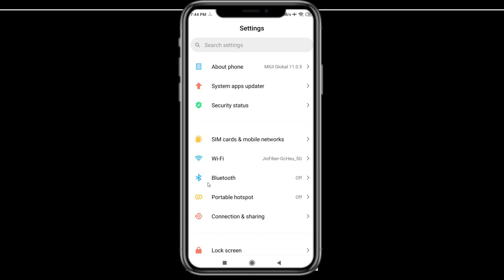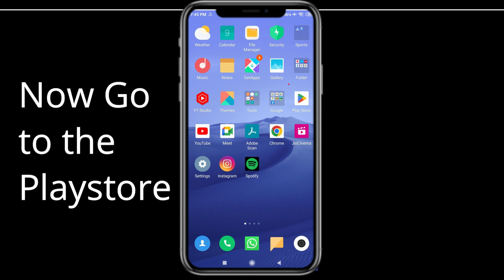Fix ADP Mobile App Keeps Crashing | Fix ADP Mobile App Keeps Freezing | PSA 24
In this video you will learn How To Fix "ADP Mobile" App Keeps Crashing Problem Solved Android & Ios - Solve ADP Mobile App Crash Issue If you are facing same problem in your android mobile phone then it will help you to get rid of this issue.
So, let's fix ADP Mobile App Crash Issue.

Tags-